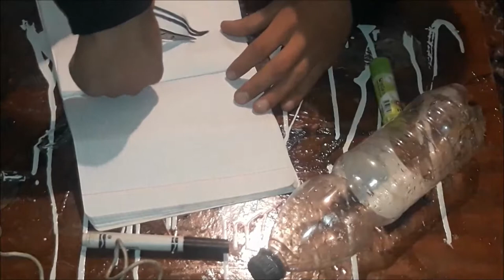ԻՆՉՊԵՍ ՊԱՏՐԱՍՏԵԼ ԱՄՐԱԿԱՊ ՇՇԻՑ / КАК СДЕЛАТЬ СТЯЖКУ ИЗ БУТЫЛКИ / HOW ТО MAKE screed from a bottle